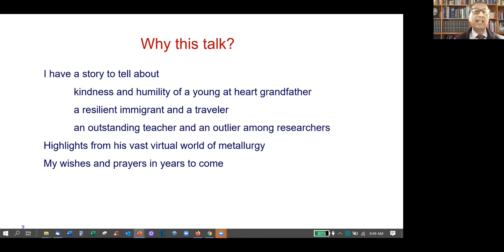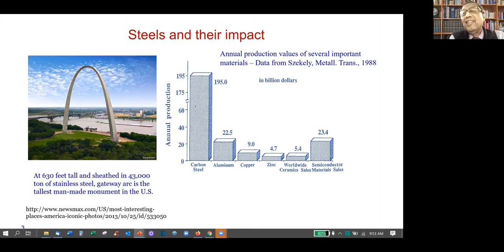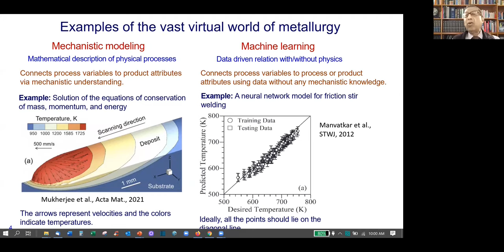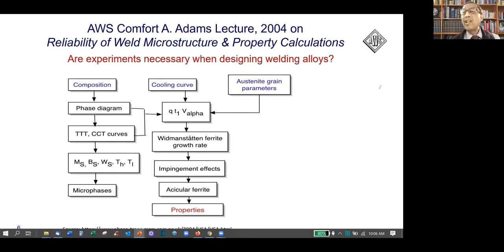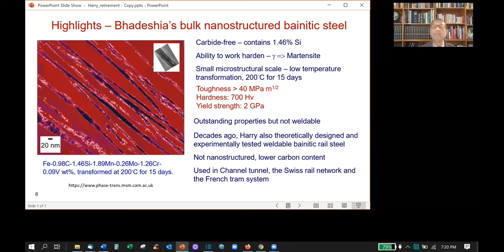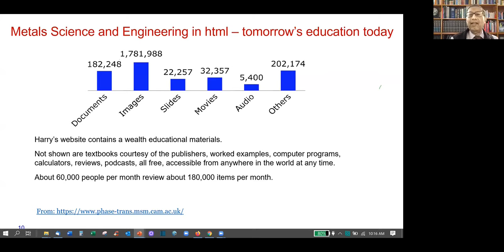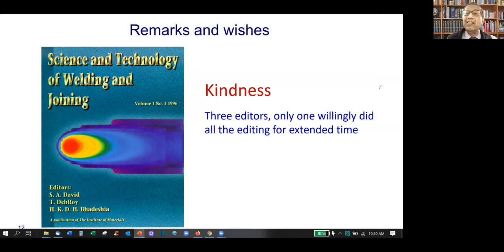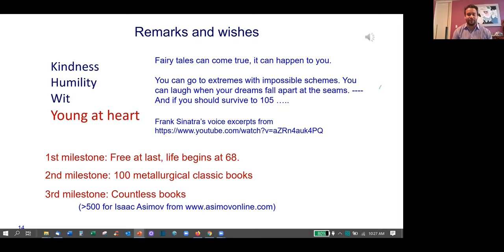Virtual metallurgy - a talk to mark the retirement of Sir Harry Bhadeshia, University of Cambridge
0:00 Introduction
7:37 Examples of the virtual world
16:16 Virtual welding metallurgy
25:22 Science and technology of welding and joining

This talk is a part of a series of seminars on "Steel research - A global journey" to mark the retirement of Sir Harry Bhadeshia, Emeritus Tata Steel Professor of Metallurgy, University of Cambridge, UK.

The rich field of metallurgy has been developed largely through experiments. However, in recent decades, many emerging tools of the digital world have been increasingly used in the research and education of metallurgy.  Apart from highlighting Sir Bhadeshia’s outstanding teaching and research in virtual metallurgy, this presentation also tells the story of a kind, humble and resilient immigrant, a traveler, and one who has made the resources of the vast virtual world of metallurgy freely available to all.